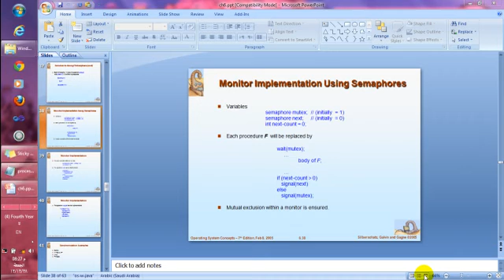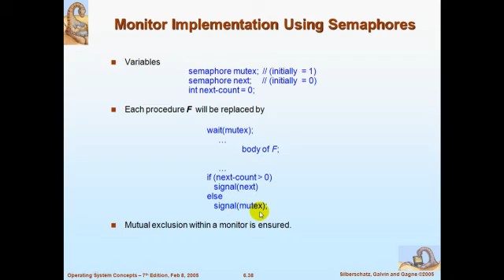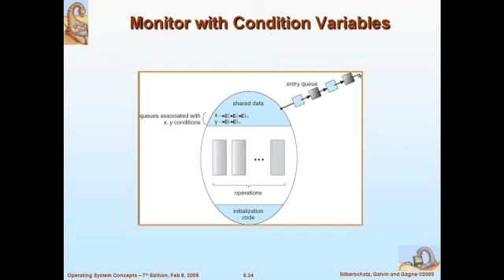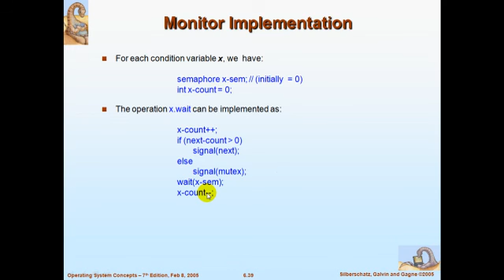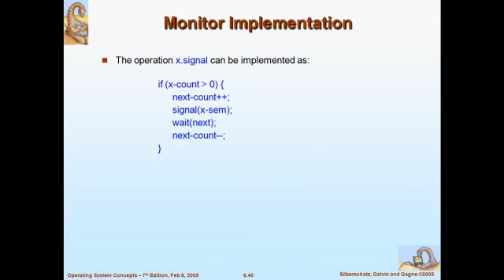Operating Systems Tutorial Monitor part 2 in arabic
Monitor implementation using semaphores